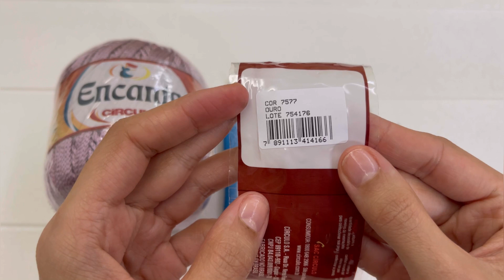Clutch Encanto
Alguns acessórios foram feitos para brilhar em ocasiões únicas! ✨

Esse é o caso da Clutch Encanto, confeccionada com toda a beleza do fio Encanto. Uma clutch perfeita para te com acompanhar em um look incrível.

Assista a videoaula completa que a artesã Cintia Nicolau preparou e faça já a sua! 💛